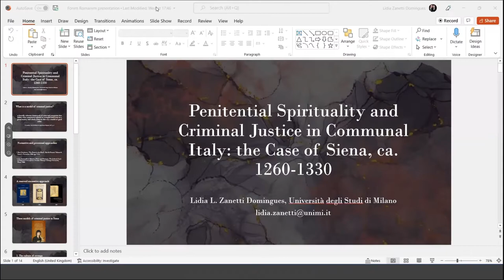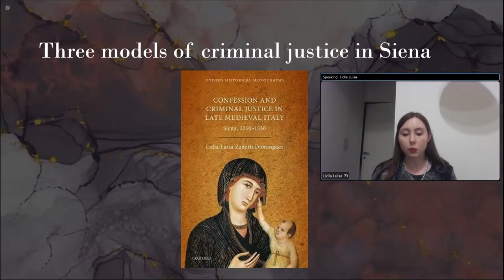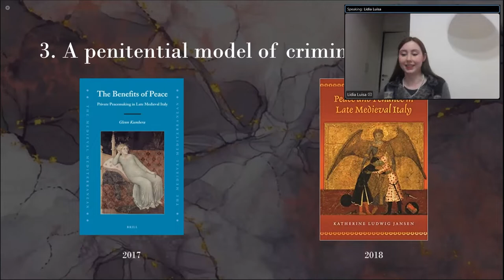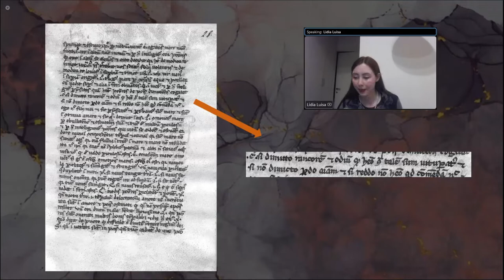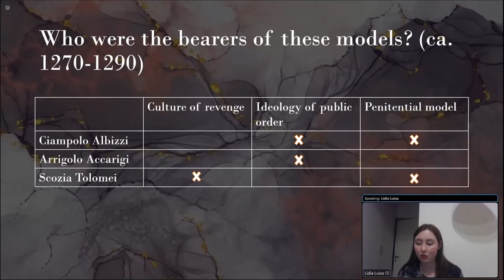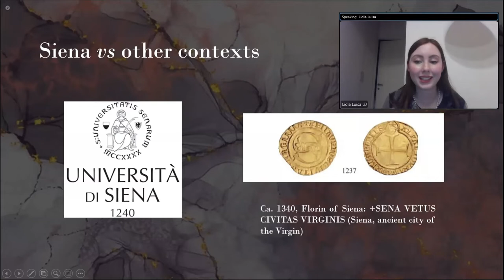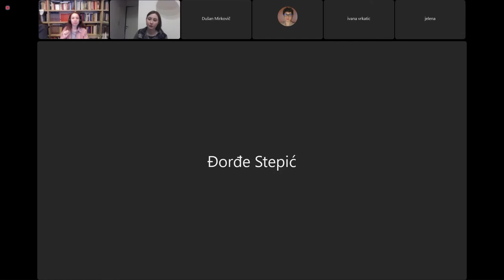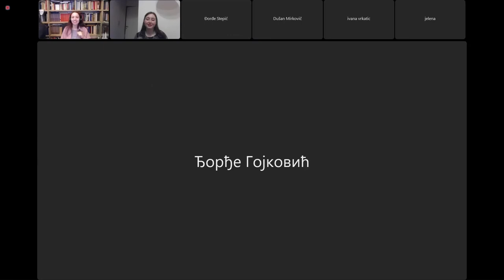Penitential Spirituality and Criminal Justice in Late Medieval Italy (Lidia Zanetti Domingues)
Lecture "Penitential Spirituality and Criminal Justice in Late Medieval Italy: The Case of Siena, XIII-XIV Century"
Dr Lidia Zanetti Domingues, Università degli Studi di Milano, University of London Institute of Historical Research.

Forvm Romanvm
University of Belgrade Faculty of Law
Belgrade, March 11th, 2022